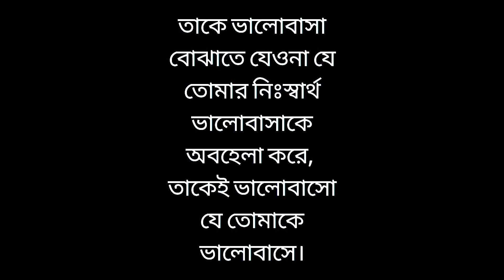ভালো থেকো || Heart Touching Love Story || Suvo Mondal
ভিডিওটা আপনাকে অনেক কিছু শেখাবে। তাকে ভালোবাসা বোঝাতে যেয়ো যে তোমার নিঃস্বার্থ ভালোবাসাকে অবহেলা করে, তাকেই ভালোবাসো যে তোমাকে নিঃস্বার্থ ভাবে ভালোবাসে।